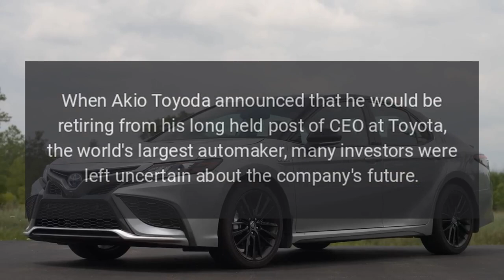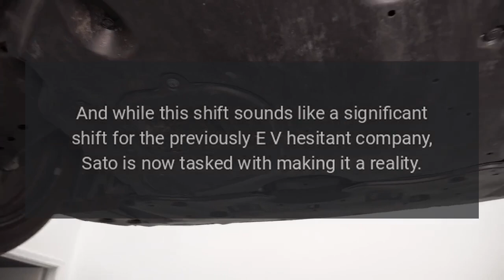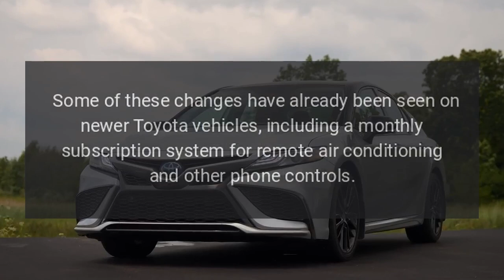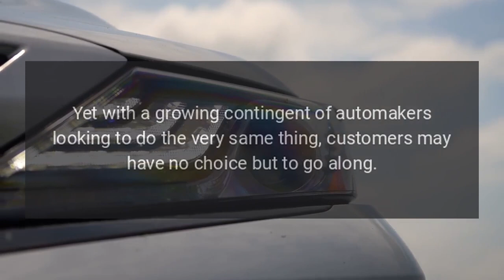New Toyota CEO tackles EV profitability with renewed vigor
New Toyota CEO, Koji Sati, has announced a new three-part plan to help make the companys EV strategy profitable as soon as possible.